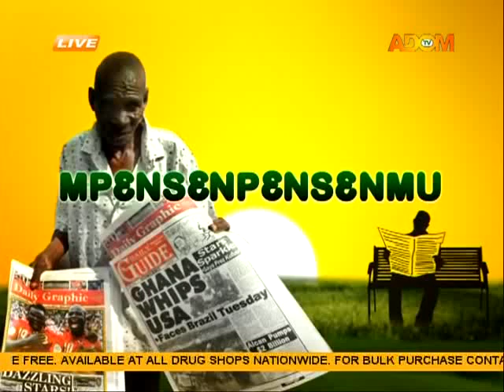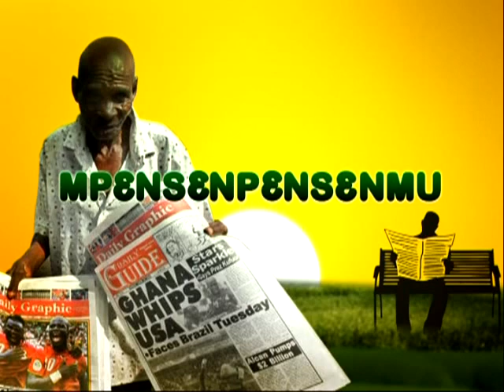Mpensenpensenmu - Badwam on Adom TV (18-8-15)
Government to outline emergency plan to  deal with effects of striking doctors today.